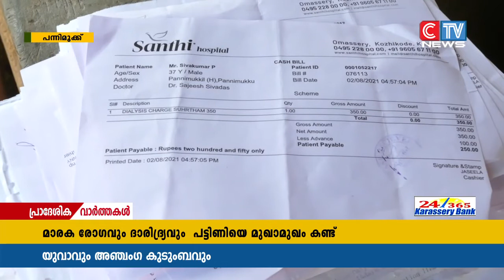ഇരുവൃക്കകളും തകരാറിലായി ഡയാലിസിസിന് വിധേയനായി കൊണ്ടിരിക്കുന്ന യുവാവും കുടുംബവും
ഇരുവൃക്കകളും  തകരാറിലായി ഡയാലിസിസിന് വിധേയനായി കൊണ്ടിരിക്കുന്ന യുവാവും കുടുംബവും ചികിത്സയ്ക്കും ഭക്ഷണത്തിനു പോലും പ്രയാസപ്പെടുന്നു. കാരശ്ശേരി ഗ്രാമപഞ്ചായത്തിലെ പന്നിമുക്കിലെ ശിവകുമാർ എന്ന 37 വയസ്സുകാരനും ഭാര്യയുമാണ് രോഗവും ദാരിദ്ര്യവും വേട്ടയാടുമ്പോൾ സമൂഹത്തിൻറെ കരുണ തേടുന്നത്